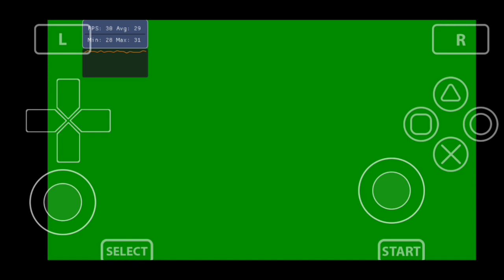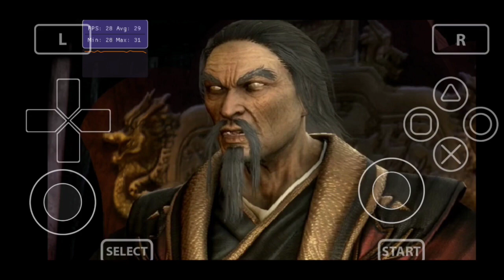Vita3K Android | Mortal Kombat 9 | Snapdragon 845 | 6gb ram | Android 10 | No Root | No UBL